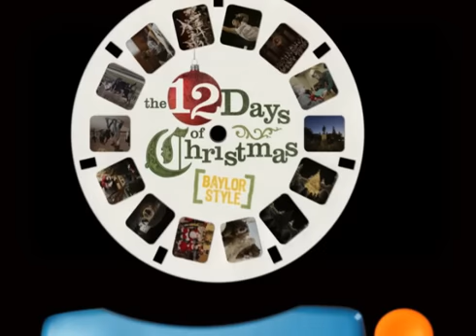Merry Christmas from Baylor Proud! (2009)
Merry Christmas from your friends at Baylor Proud and Baylor University!